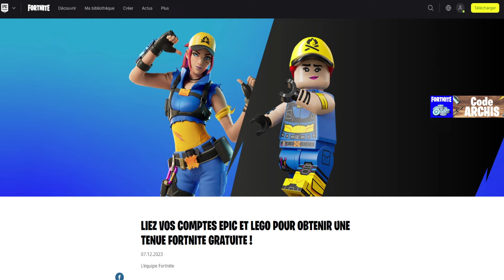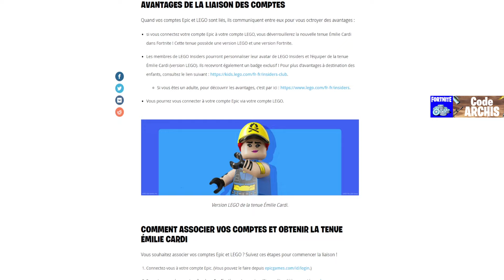ce Nouveau Skin est GRATUIT pour Tous maintenant Fortnite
Ce nouveau cadeau gratuit en récompenses est à récupérer sur Fortnite, je vous montre comment récupérer ces cadeaux, techniques et astuce facile pour avoir cadeaux.